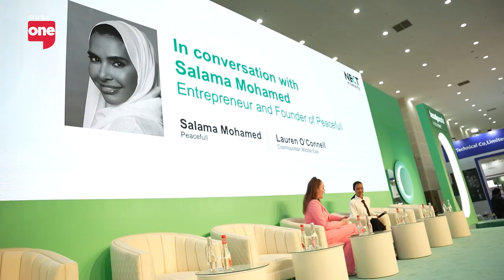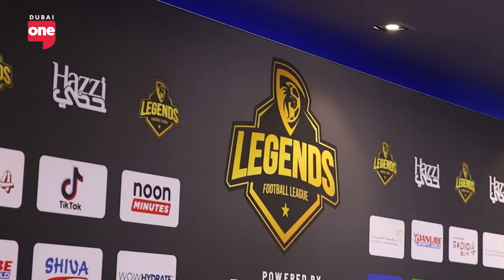Kareena Kapoor, Jada Pinkett Smith, Salama Mohamed Take Center Stage | Best of DXB Today Season 3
From Jada Pinkett Smith’s reaction to the infamous Oscars incident, Salama Mohamed opening up about feeling like she never fit into the traditional beauty standards to Kareena Kapoor talking about mom-guilt and conference. This season was jam-packed with some of the biggest celebrity interviews.